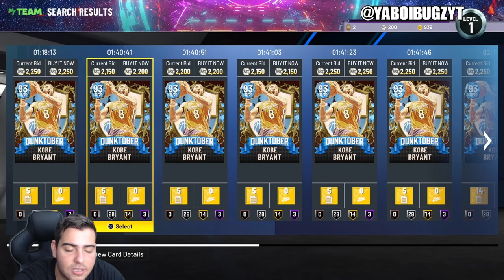TOP SNIPE FILTERS IN NBA 2K22 MY TEAM!